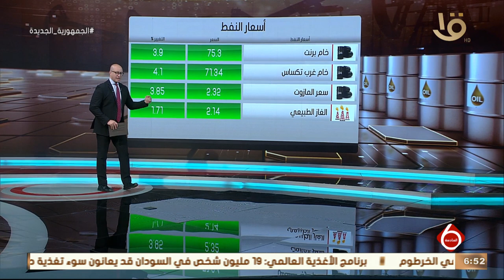نشرة السادسة | أخبار الاقتصاد.. تكلفة 10 تجمعات تنموية متكاملة أكثر من مليارات جنيه بشمال سيناء